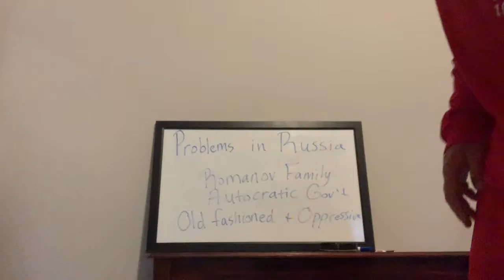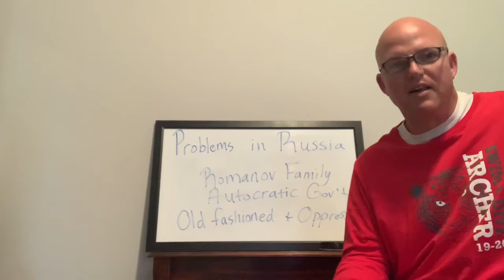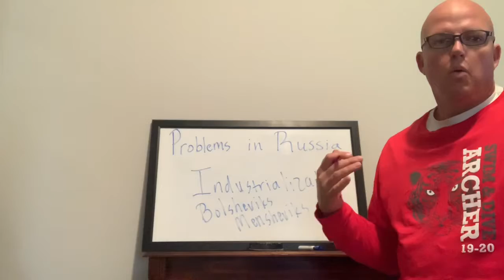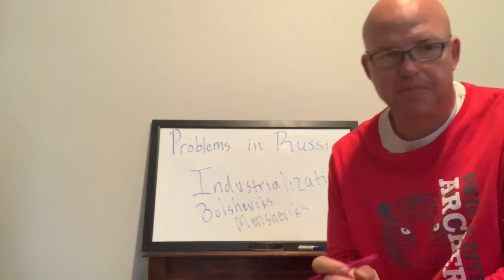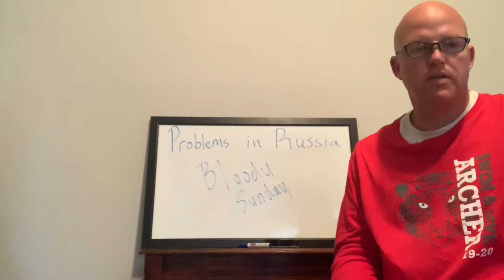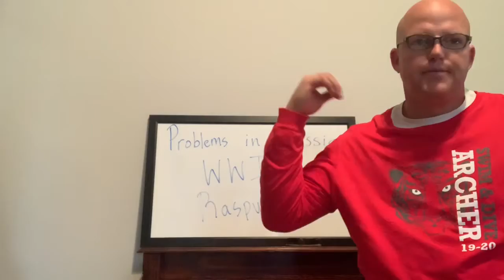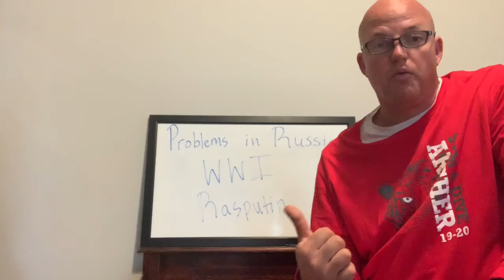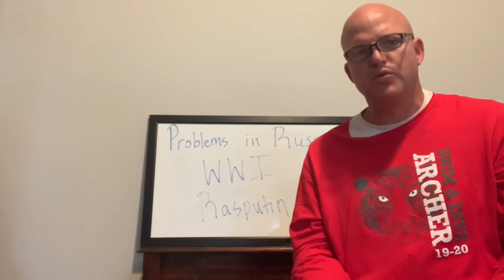Long-Term Causes of the Russian Revolution